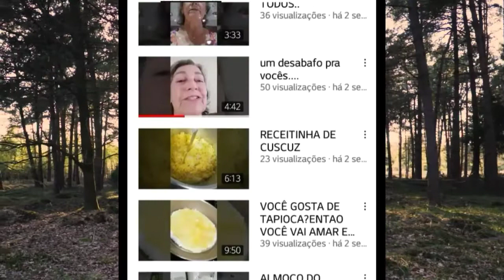Divulgação de Canal Vip @Celia Almeida Vlogs🌷